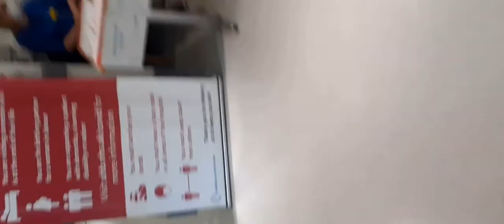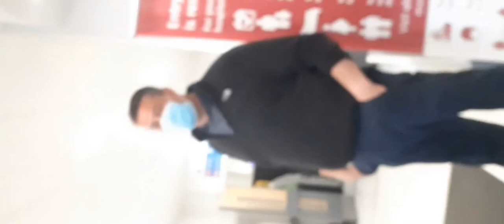TOLD TO LEAVE FOR BEING OVER HEARD SAYING SECURITY NEED TO DISPLAY SIA BADGE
I was waiting for my wife at Goodhope Hospital. When a Security Guard overheard me saying Security need to have SIA License on display.  I was told I'm causing trouble and told to leave the hospital.